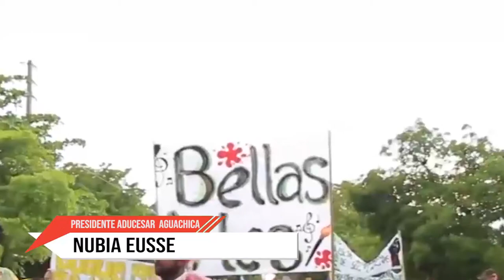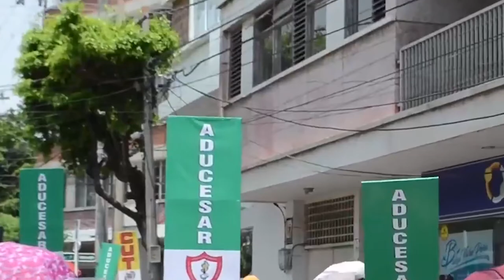PROGRAMA ADUCESAR 4 JULIO